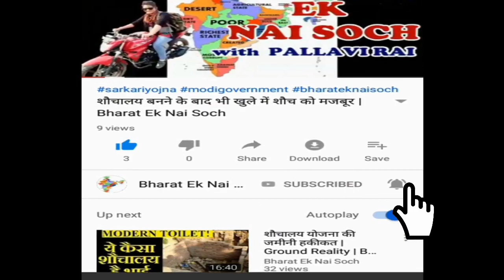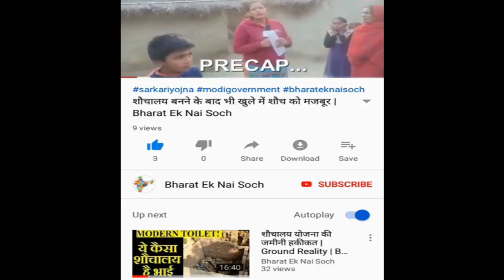NCP नेता Majeed Memon ने मोदी को अनपढ़ जाहिल बोला | Bharat Ek Nai Soch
NCP नेता  Majeed Memon  ने मोदी को अनपढ़ जाहिल बोला | he said modi speaks like a uneducated person. modi speech likes an uneducated person. Modi ji does not speaks like a Prime Minister
BHARAT EK NAI SOCH is leading Youtube media channel. We cover BREAKING NEWS, SPORTS NEWS, POLITICAL NEWS from all over world. We also cover FUNNY CLIPS, VIRAL VIDEO, AMAZING FACTS on over Channel. Our best Team always try to give provide quality news and facts to our viewers. We Care for your demand. So keep stay with us as we do hard work daily over day and to night to cover all topics and to provide latest news.